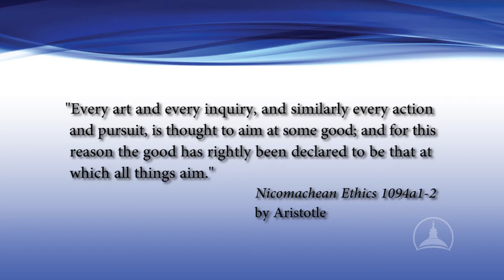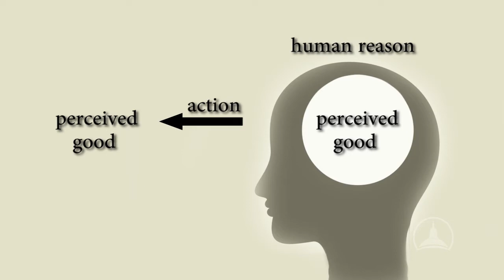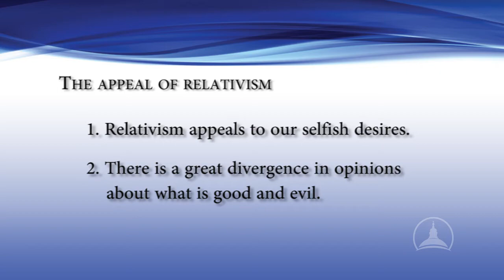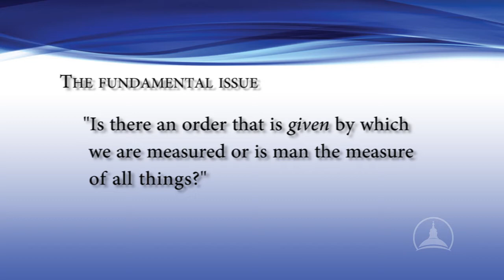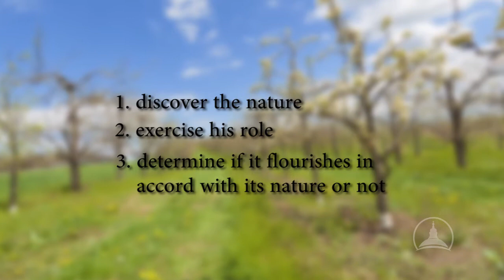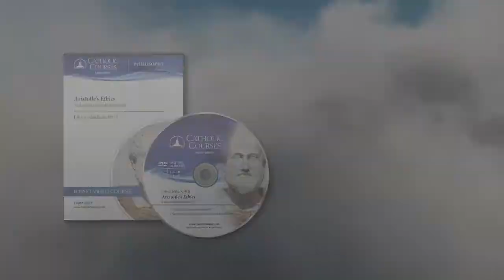Aristotle's Ethics | John Cuddeback | Lecture 1: The Science of Ethics (Excerpt)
While the study of ethics is an intellectual endeavor, it pertains to all aspects of the human person. Dr. Cuddeback’s sensitivity to the Catholic’s quest for holiness allows him to apply ethics to our everyday spiritual lives. Learn how St. Thomas Aquinas’ own study of Aristotle’s teachings left an indelible mark on the Catholic understanding of virtue. Renew your desire to overcome bad habits by understanding the transformative power of good habits.

In this course, Dr. Cuddeback invites you to feed your mind and your soul with timeless teachings on humanity’s pursuit of happiness.